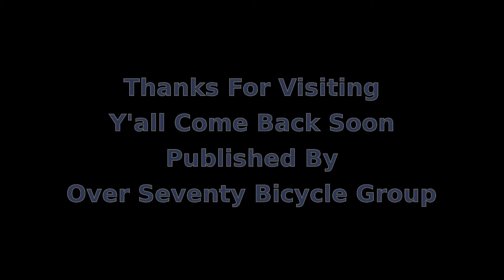Heel And Wheel Trails Snow Day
A Cool Video For A Hot Summer Day. When it's 90 decrees outside you can watch my 9 decree walk to the park.